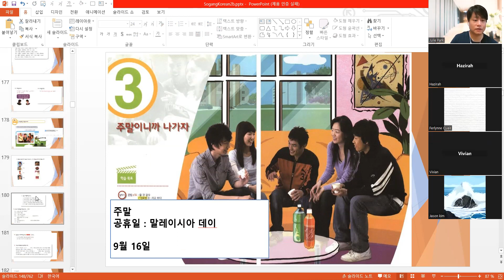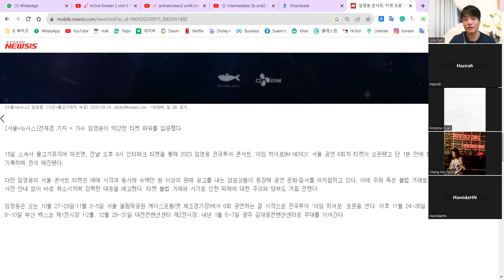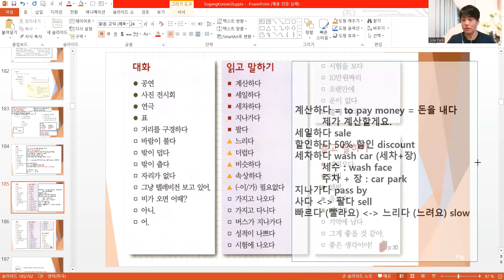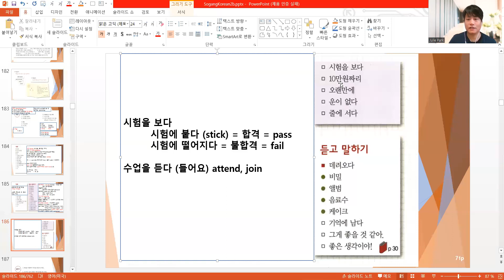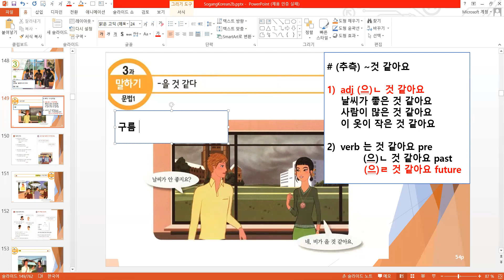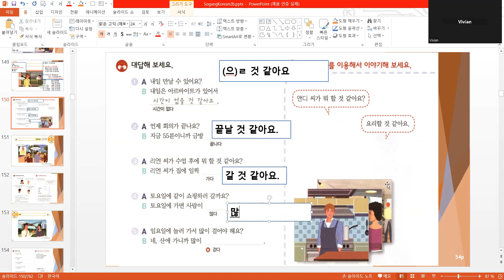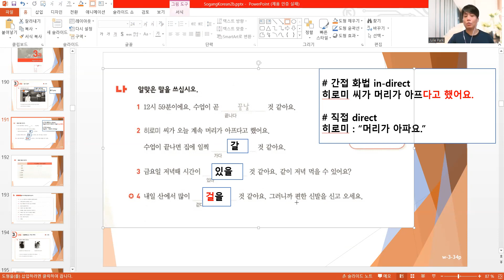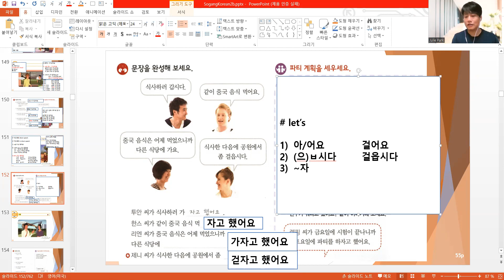⚽ Intermediate 2b unit3 230916 토요일